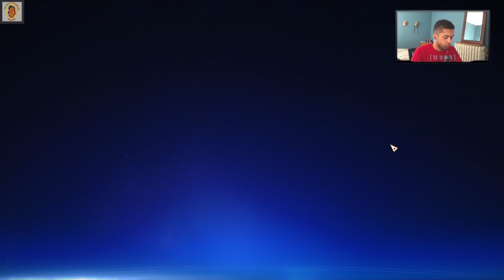Mass Effect Episode 23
Part 23 of my paragon play-through of the first game in the Mass Effect Legendary Edition trilogy!